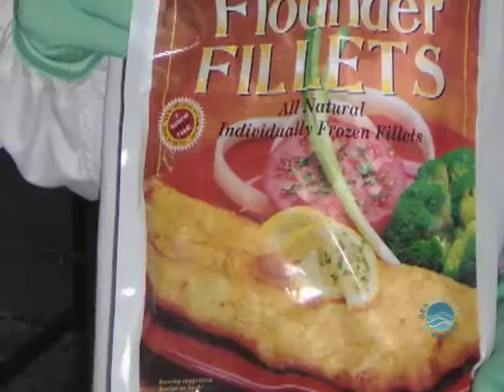Kodiak Alaska : A SeaAlliance Community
Fishing is the lifeblood of Kodiak, a small community in the Gulf of Alaska which prides itself on its diversity of fisheries. Everyone is involved from small locally owned 'mom and pop' repair shops to large corporate entities. This former capital of Russian America is now the 3rd top fishing port in the United States (based on 2008 value), home to the largest Coast Guard Base, and a supporter of sustainable fishing.